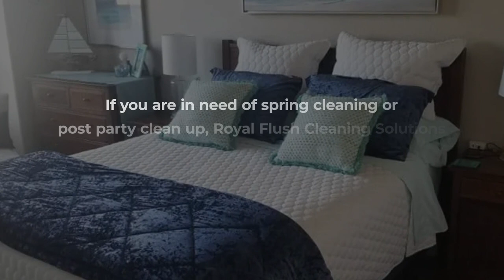Royal Flush Cleaning Solutions Driscoll Texas 78351